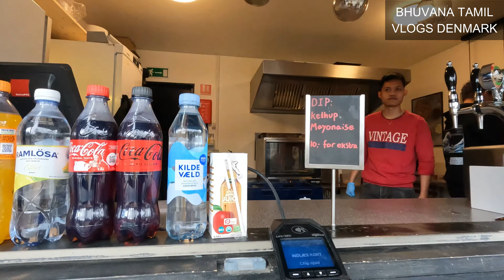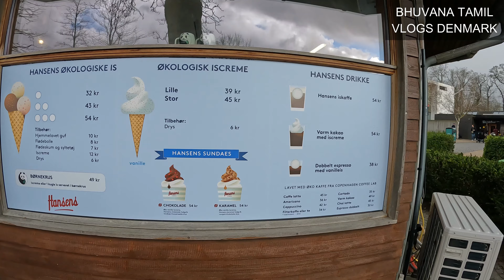தமிழில்: Must visit tourist place in Denmark Copenhagen Zoo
What you could see in Copenhagen Zoo / Zoologisk Have
Easter at the Zoo
A complete time schedule of the activities on their website
Explore different kinds of experiences when visiting each animal space.